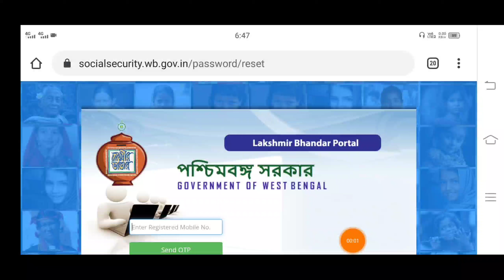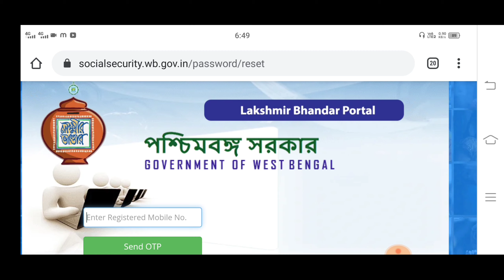আগামী মে মাসে লক্ষীর ভান্ডারের টাকা কবে থেকে দেওয়া হবে। এইমাএ নতুন তারিখ দিলো মমতা।।